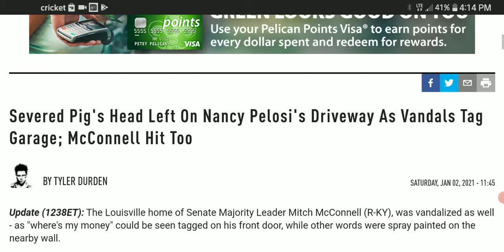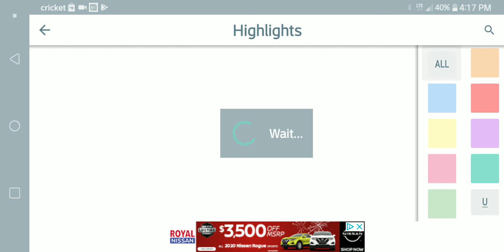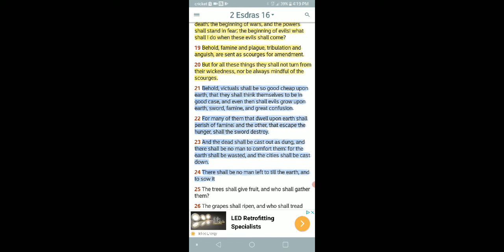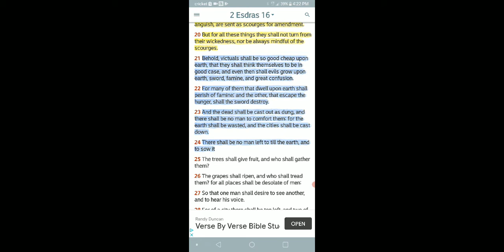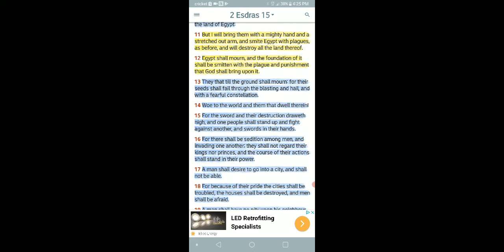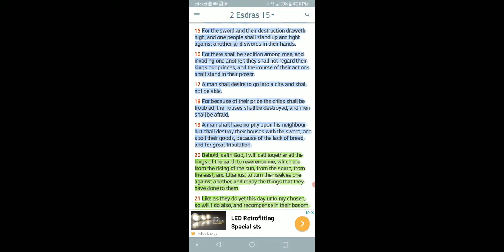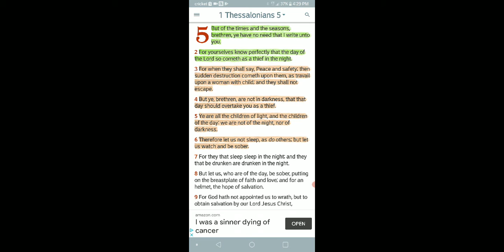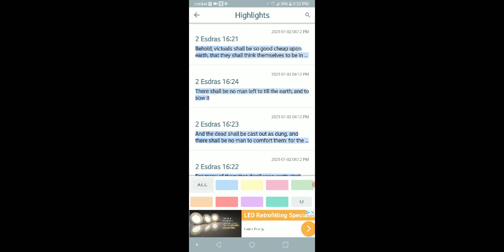end time prophecies